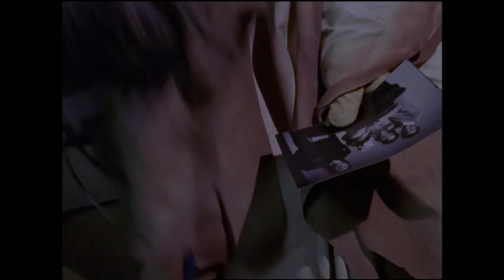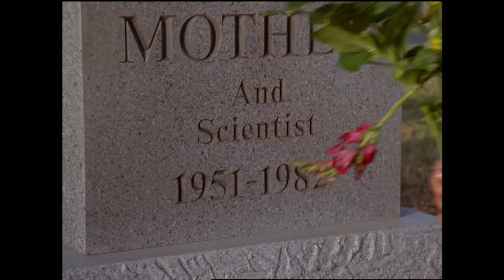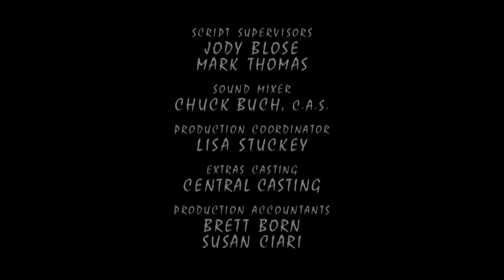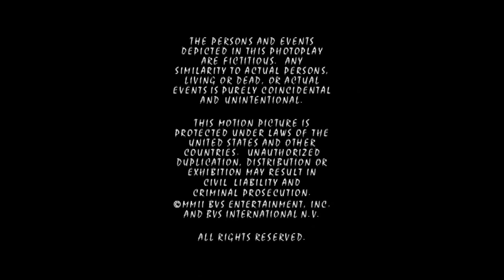The Master's Last Stand | Power Rangers Wild Force | Full Episode | E26 | Power Rangers Official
Cole learns the truth about his parents when Master Org reveals his sinister origin to the Wild Force Rangers.